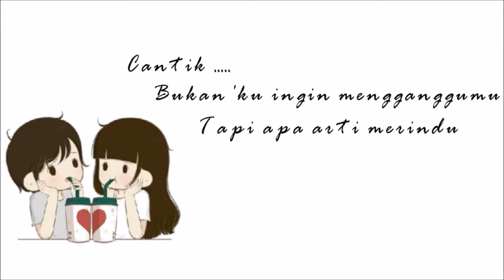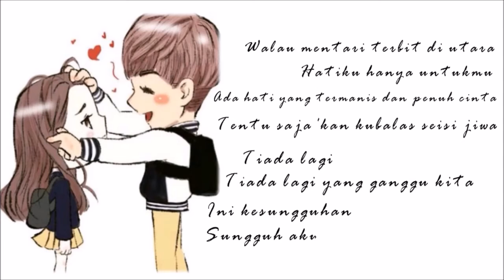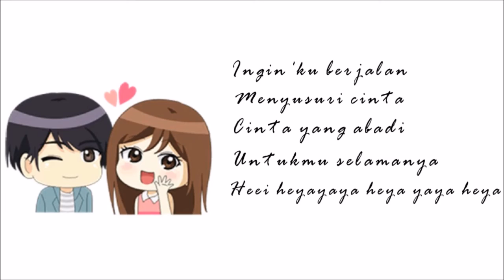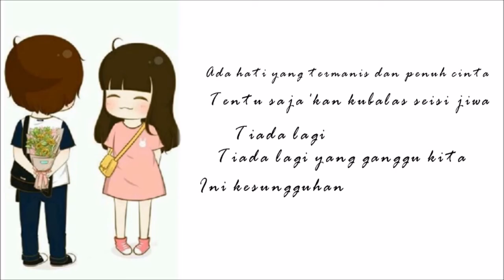Cantik Cover Zuelcar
Video Cover Lagu Indonesia